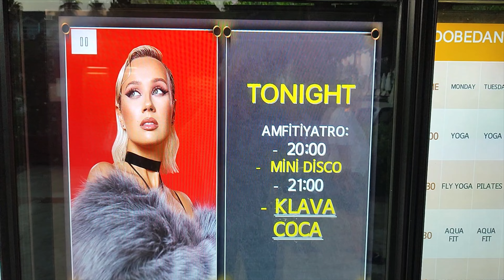Dobedan World Palace Hotel, 5*. Kemer. 4K.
Dobedan World Palace Hotel, 5*. Kemer (part 2). July 2024.

Video with good music about family travel. Countries, cities, hotels.
Видео c  хорошей музыкой  о семейных путешествиях. Страны, города, отели.